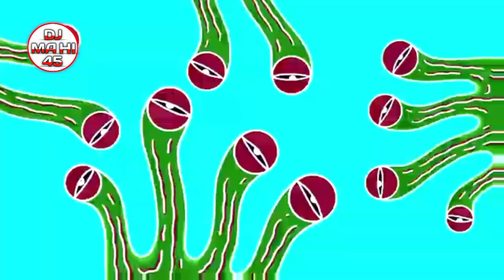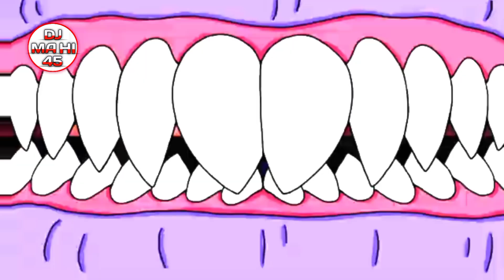KANNADA DJ 💥SONG😎 NON 💥👁️STOP DJ EDM📸 MIX DJ MOVIES SONGES KANNADA NEW DJ SONGES